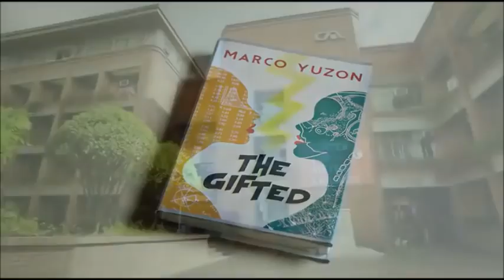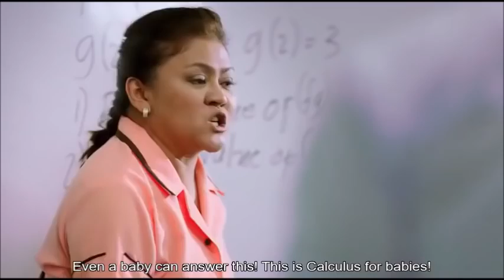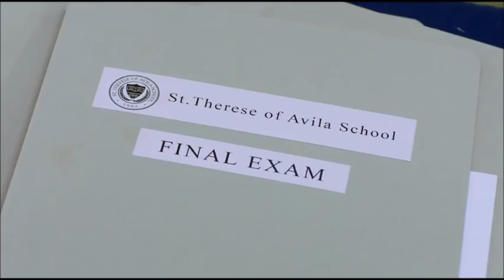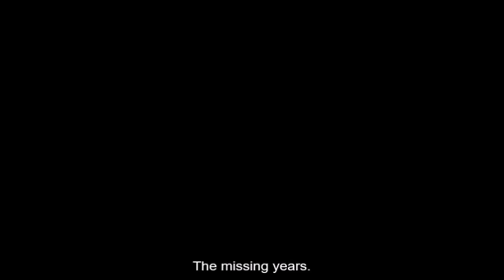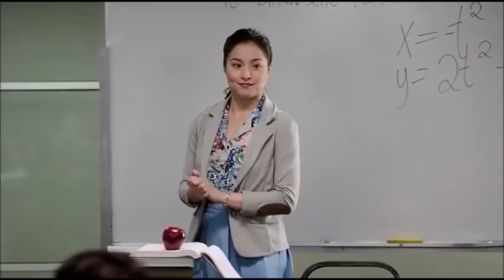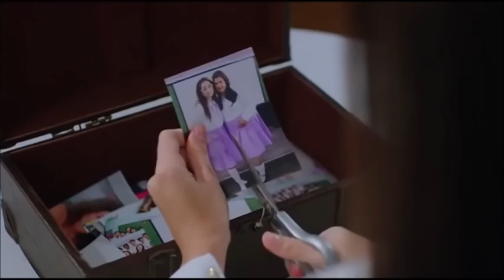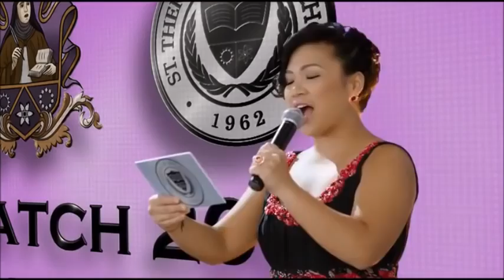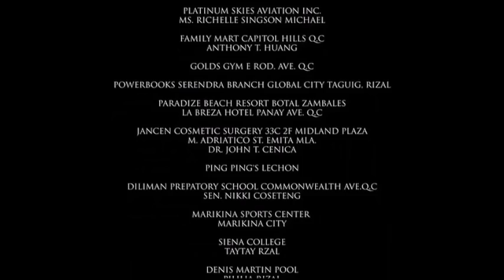pinoy movie THE GIFTED 2014